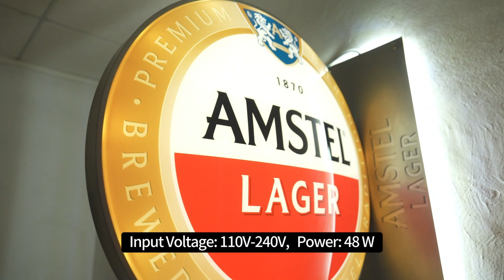Amstel Led light box outdoor M112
Lightbox-China.com is held by Signshine Lightbox & Display Co.,ltd, which is A trusted Chinese OEM manufacturer.

We are friendly internationally to all customers, services USA, Canada, Australia, UK, Europe, and almost all countries!

We offer Factory prices and High-quality LDE light box & LED Signs, various LED ice bucket, Bottle Glorifier, Display stand/hold/shelf/rack for Restaurant, Bars, Coffees, Store, Hotels, Shopping malls, Supermarkets, Office buildings, Banks and other places, make your brand attract more attention.

★★★★★★★★★★ Why Us ★★★★★★★★★★

☞☞ Flexible MOQ
Worldwide shipping available for customers from the majority of countries with low minimum order quantity required.

☞☞ High Quality
Strictly maintained and conduct quality control according to the "AQL MIL-STD 105E LevelⅡ" standard.

☞☞ Competitive Price
You will get first-hand competitive prices that are directly offered by the factory based on high-quality.

☞☞ Easy Customization
A professional R&D team of 8 members is ready to provide you with easy & quick customization services.